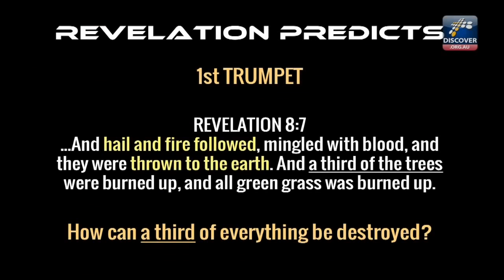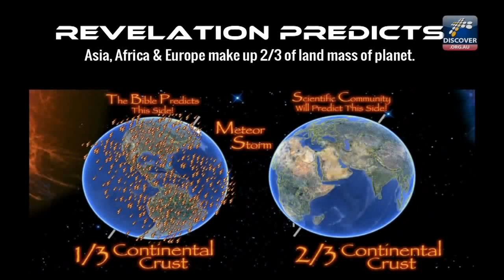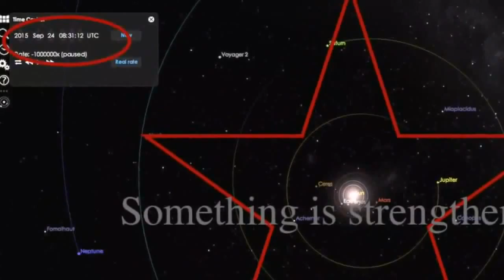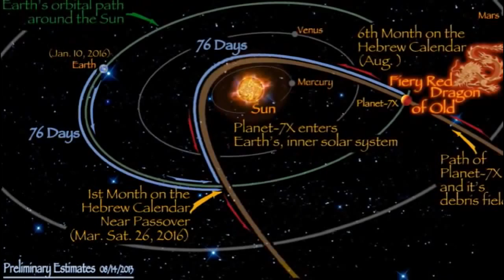Meteor Shower Impact Coming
This will Happen by 3/26/2016